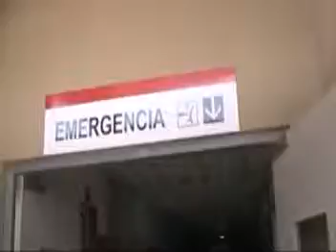DEFENSA CIVIL ERIN GOMEZ SIMULACRO 15 11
EL SIMULACRO DE SISMO EN GRADO 8 SERA A LAS 10.00 A.M.  EL 15 DE NOVIEMBRE EL ULTIMO DEL AÑO 2012